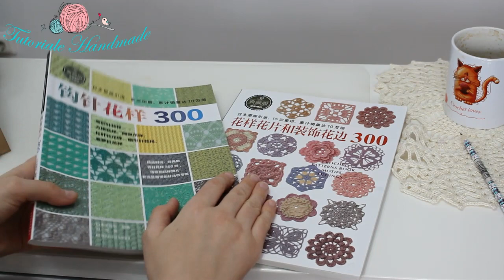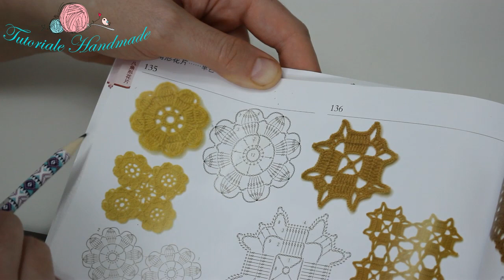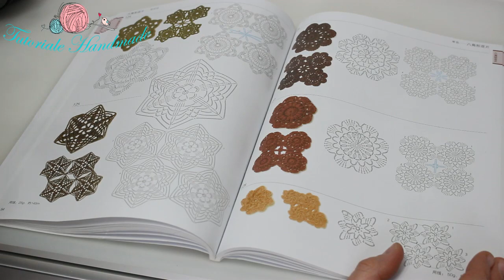Cum citim o diagrama circulara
Pentru a intelege o diagrama, trebuie să ştim înainte semnificaţia simbolurilor folosite la scrierea ei (principalele punctele de croşetat).
Pentru inceput, vom invata cum se citeste o diagrama pe randuri.